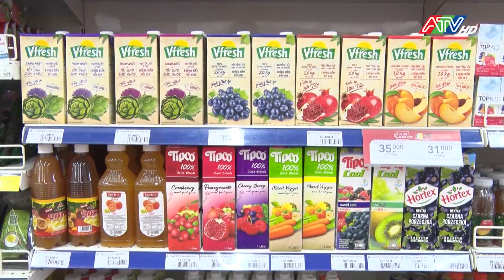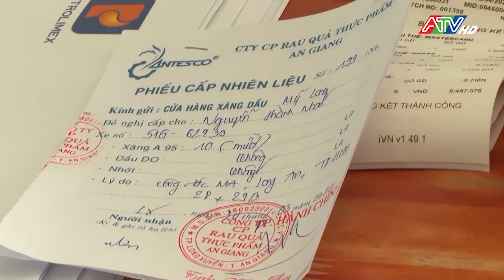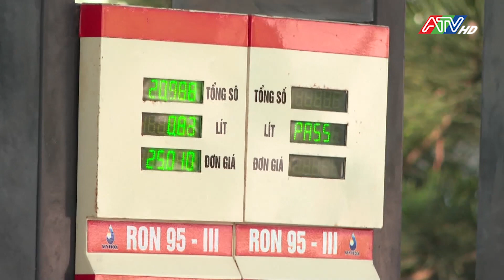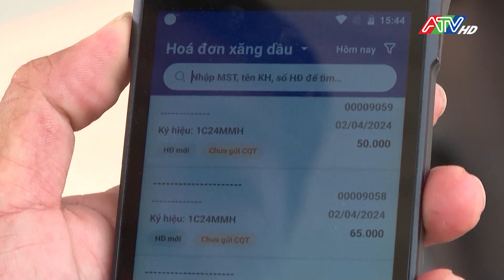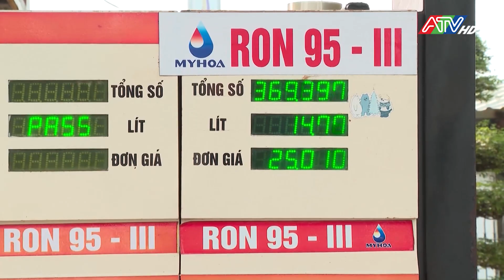Tin tổng hợp tối 7-4-2024 | Đài Truyền hình An Giang